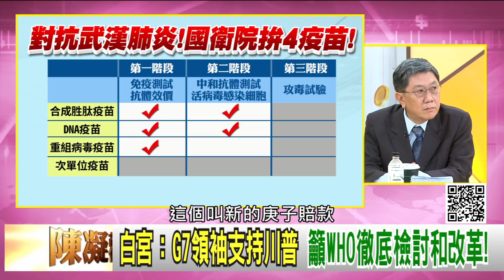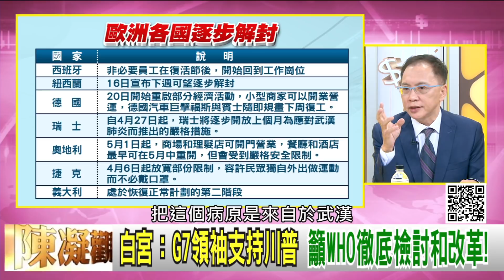精彩片段》董立文：誰相信WHO誰倒楣...【年代向錢看】202000416